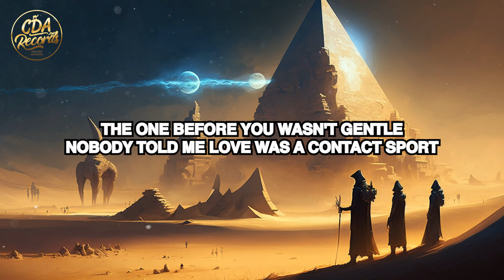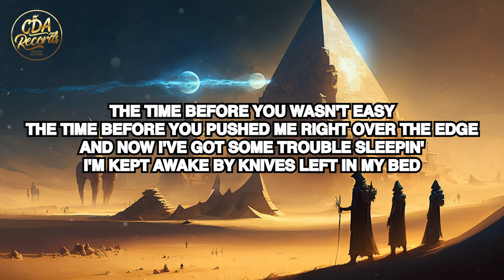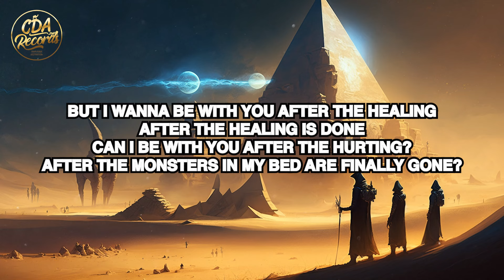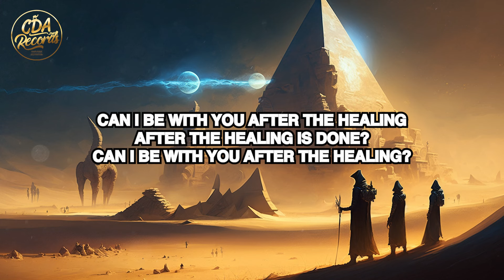Zara Larsson - The Healing (Lyrics)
🎤 LYRICS/TEXT:
The one before you wasn't careful
The one before you kicked my heart
Around the court
The one before you wasn't gentle
Nobody told me love
Was a contact sport
So, no. It's not your fault
That I can't love you yet

But can I be with you
After the healing
After the healing is done?
Can I be with you
After the hurting
After the monsters in my head
Are finally gone?
After the healing

The time before you wasn't easy
The time before you pushed me
Right over the edge
And now I got some trouble sleeping
I'm kept awake
By knifes left in my bed

That I can't love with you yet

After the healing
After the hurting
Are finally gone?
After the healing

So give me just a little time
'Cause I just gotta let me cry
This isn't your responsibility
But I wanna be with you

After the healing
After the hurting
Are finally gone?

After the healing
After the healing